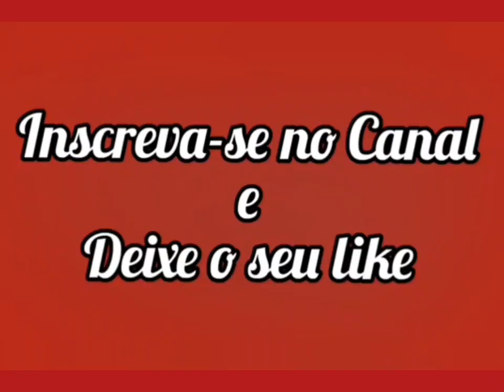Capítulo 63/213- A INTRUSA- 2001 (Novela Completa Dublada em Português)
Virginia (Gabriela Spanic) é uma mulher bonita e de bons sentimentos que trabalha como babá do filho mais novo do senhor Rodrigo Junquera (Enrique Lizalde).
Desde a sua chegada à mansão da família, os filhos do seu patrão mostram desprezo e ódio por ela.
Virginia se sente atraída por Carlos Alberto Junqueira (Arturo Peniche) mesmo ele tendo uma namorada chamada Anabella (Dominika Paleta), que por falar nisso, não a suporta e sempre que pode solta comentários maliciosos sobre o relacionamento da babá e o senhor Rodrigo.

Rodrigo descobre que sofre de uma doença fatal e que sua riqueza econômica já não é a mesma, ele decide que Virginia é a única pessoa capaz de manter a sua família unida e assim a deixa como administradora dos bens que ainda possui. Então, ele pede para que ela se case com ele em segredo, garantindo assim o futuro dos seus filhos.
Rodrigo sente a proximidade de sua morte, ele decide ir para Nova York e lá ele enfim acaba morrendo e Virginia acaba se tornando a jovem viúva, madrasta dos filhos Junquera, que agora a odeiam mais do que nunca.